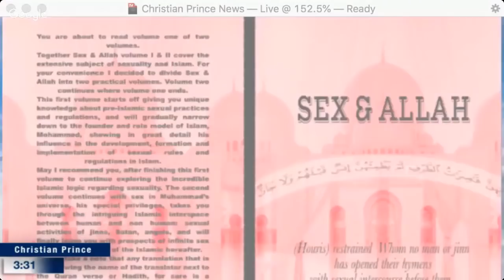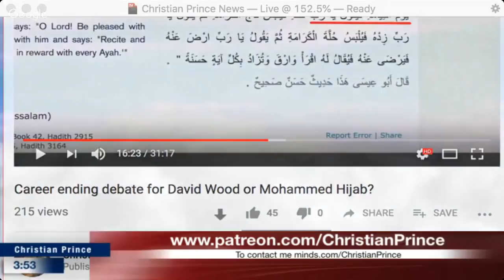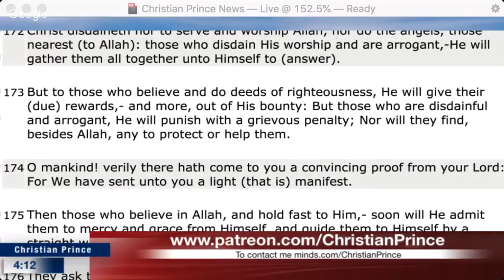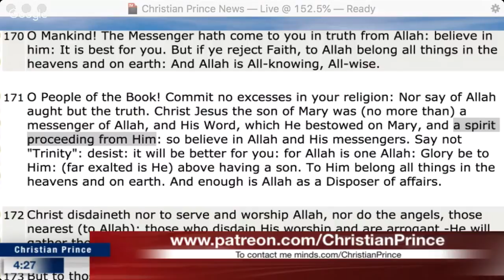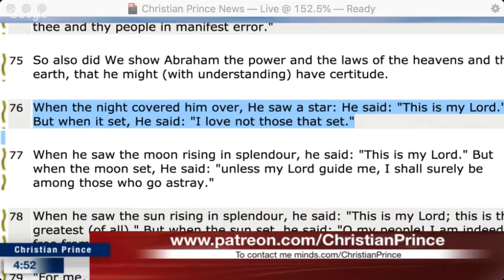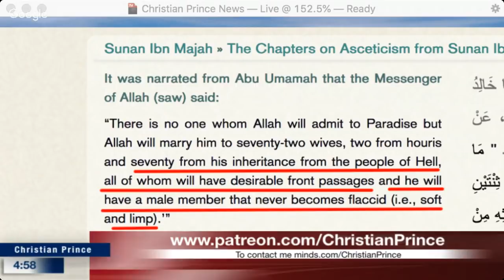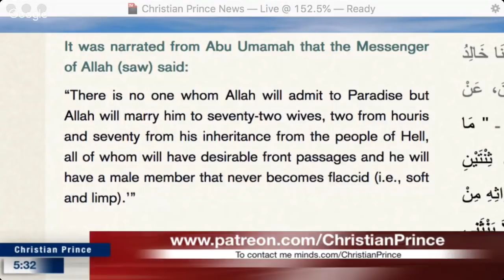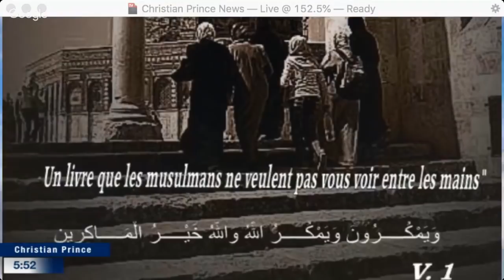When will Zakir Naik, Shabir Ally and kids like Hijab, Ali Dawah dare to debate CP?